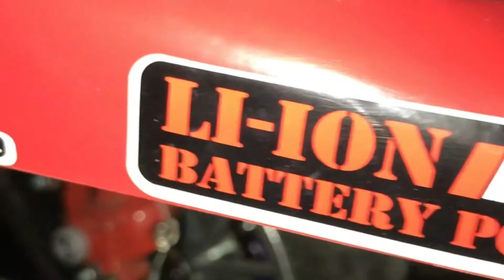Burromax TT250R Line Up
Burromax TT250R is a 250w lithium ion electric mini bike for kids and adults.